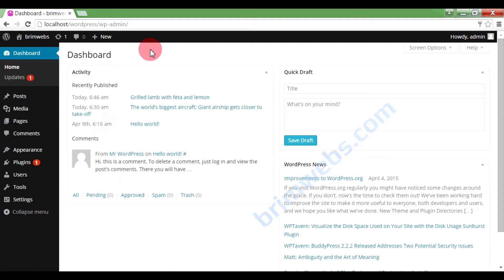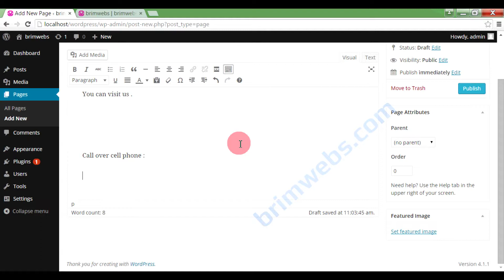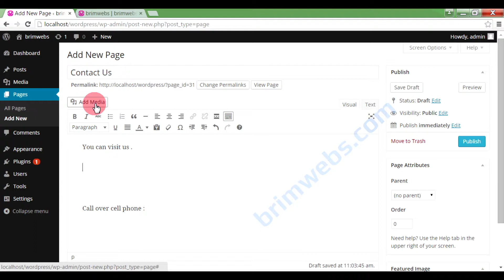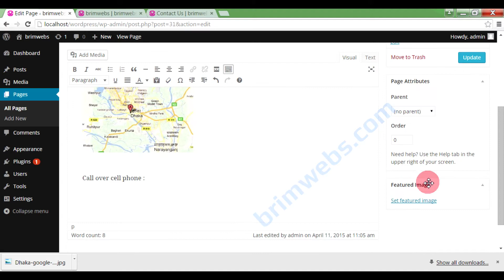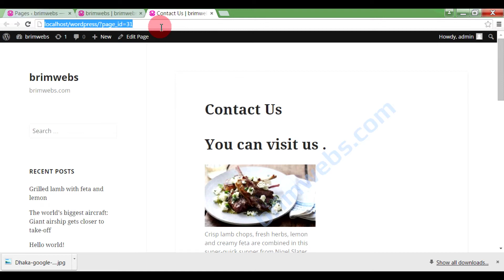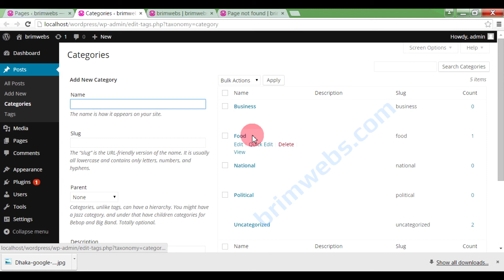wordpress bangla tutorial 2015 - create and edit page part - 7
wordpress bangla tutorial 2015 - create and edit page .

course title - wordpress bangla course for beginers